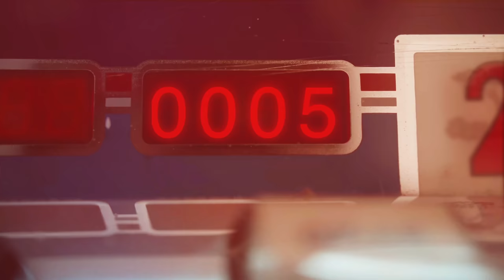First time on Track in 2022! Test day at Hickory Motor Speedway!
Today was our first time on track in 2022! We tested the late model stock car at Hickory Motor Speedway.